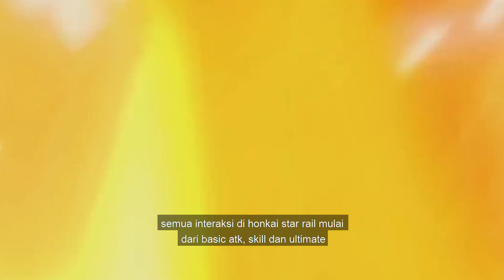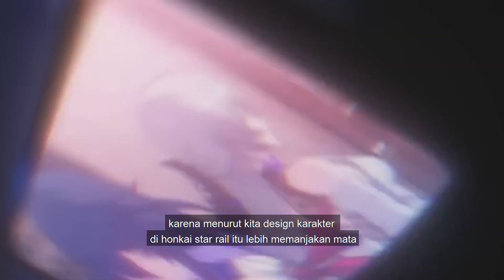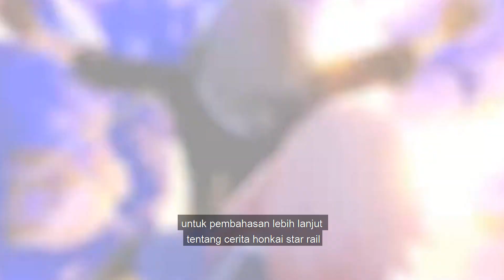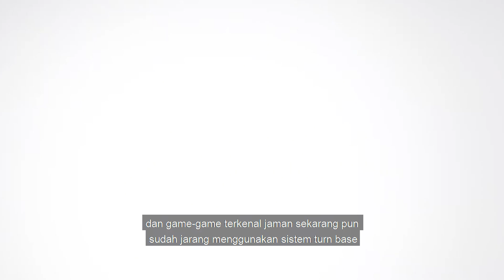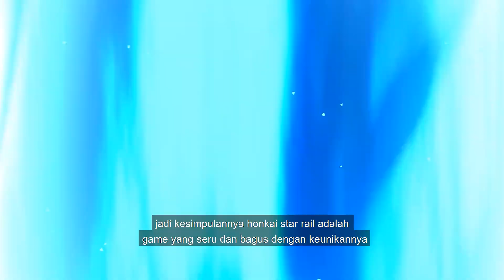HONKAI STAR RAIL TIDAK AKAN BERTAHAN LAMA?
Topup Genshin Impact Aman, Murah, Hanya Via UID